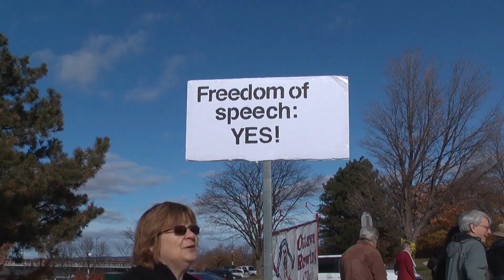Amnesty Intl. protests at the Embassy of Saudi Arabia for jailed and tortured blogger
This was originally filmed for Czech Independent TV and is on their site with Czech titles. This protest was arranged by Amnesty Intl.